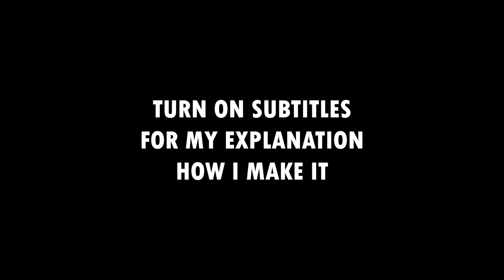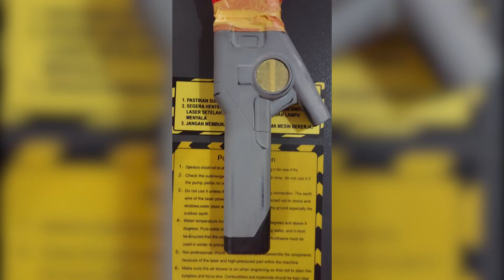Valorant Spectrum Waveform Melee IRL!!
I made waveform melee IRL with RGB side and blade and theme music!! take about 1 week to completely finish it. hope you enjoy my video :D